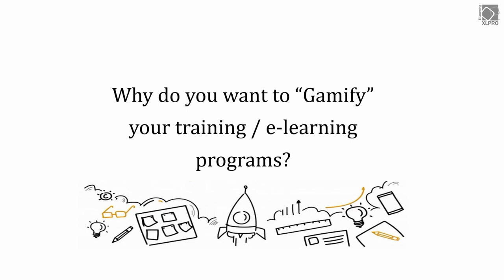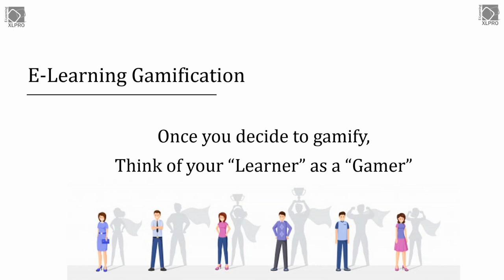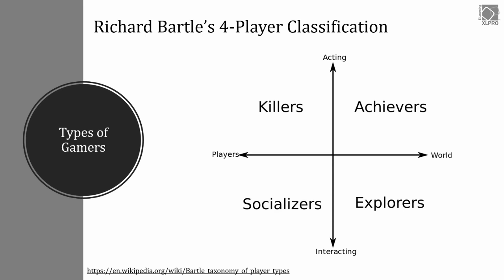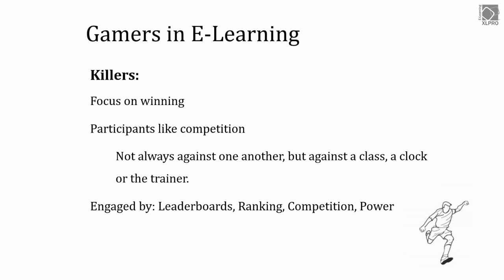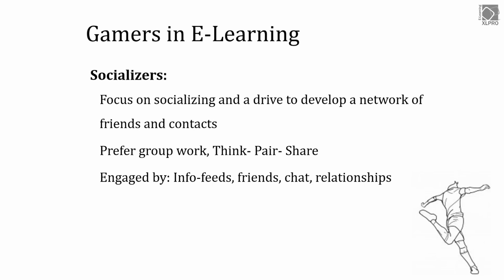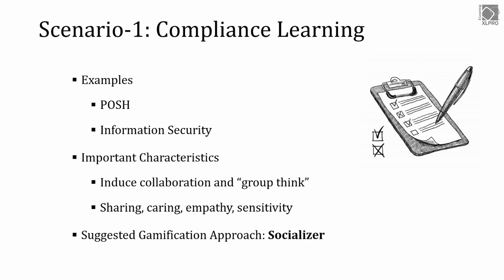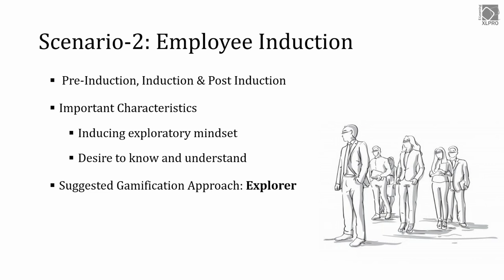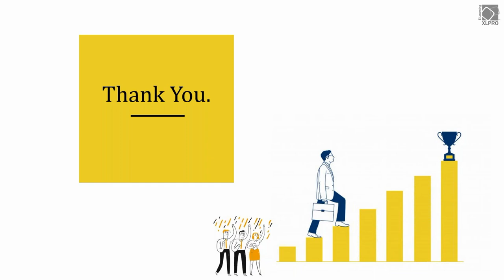E-Learning Gamification: Mapping Learning Content to Player Type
E-Learning gamification involves mapping the learning content to the player type. Watch this video to know about Killers, Achievers, Socializers, and Explorer kind of learner gamers and how to design a gamification strategy based around this.

To visit an array of different e-learning samples, please visit our portfolio page